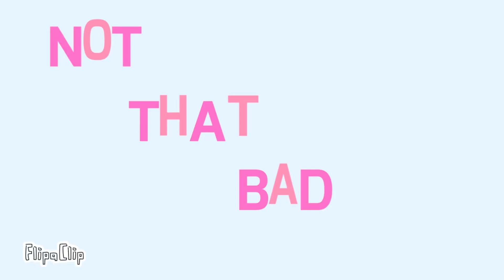Not that bad | meme [gift for